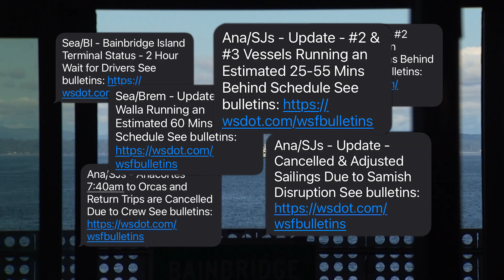The future of Washington state ferries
Washington State Ferries unveiled their new plans for a hybrid-electric fleet that will be greener and more reliable